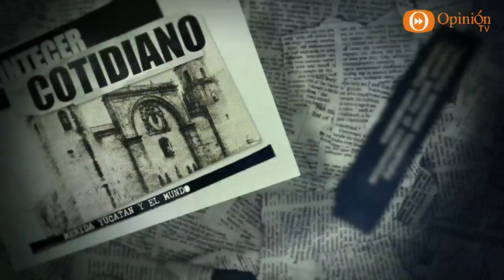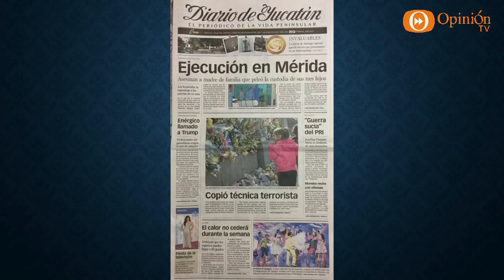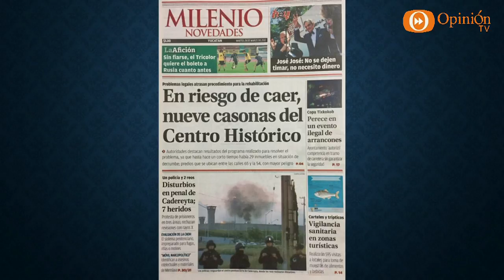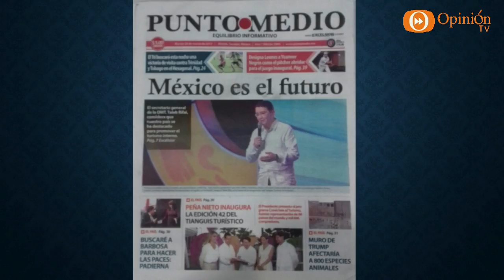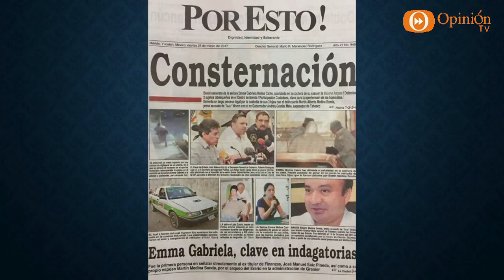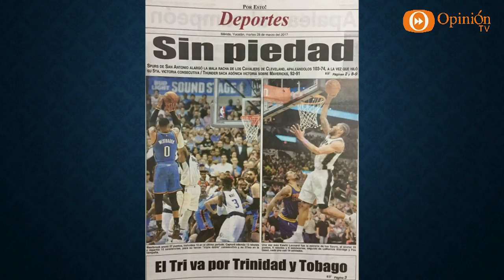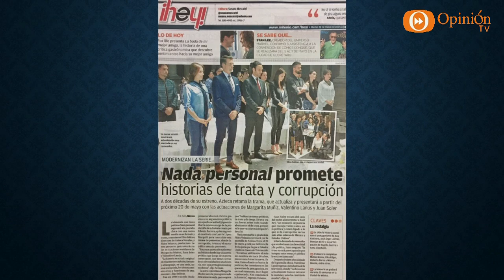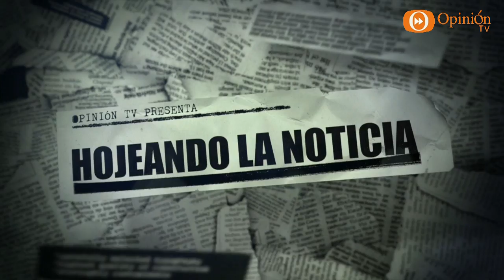Hojeando la Noticia 28 marzo 17